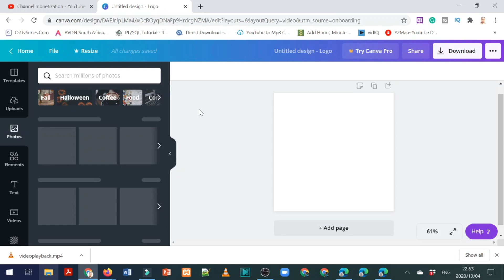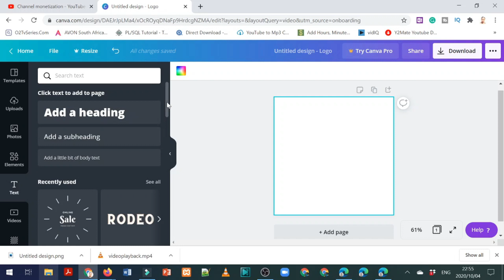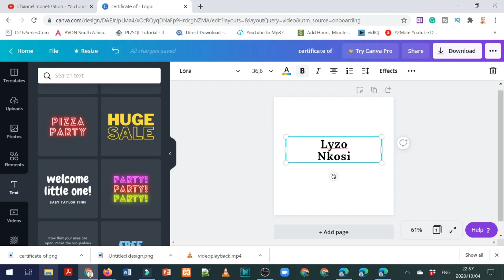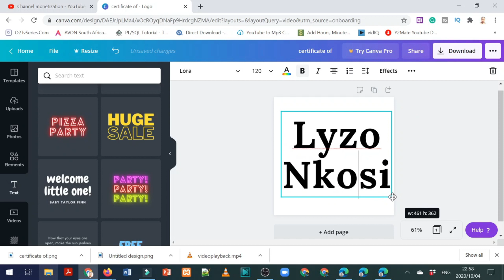How To Create a YouTube Watermark Using Canva Free Version?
Hi, Loves!!! So on today's video, I will be doing a tutorial about creating a youtube watermark. I will be using Canva.com to create a youtube watermark for my channel. I will also answer questions such as what should be the size of a youtube watermark to be uploaded? what shape is a youtube watermark? what pixels should a watermark be?

~~~ What is a youtube watermark? ~~~

A Youtube watermark is a logo that is added to your videos it usually appears at the bottom corner of all your videos.

~~~ YOUTUBE WATERMARK REQUIREMENTS ~~~

1. A YouTube watermark should be a square.
2. A Youtube watermark should be 150x150 pixels.
3. A YouTube watermark should be 1MB size.

~~~ RELATED TAGS ~~~
how to create a youtube watermark, how to make a youtube watermark,

FAQs
Age: 22 years old
Race: Black
Occupational: Student and Entrepreneur
Camera: Canon eos m50
Location: South Africa